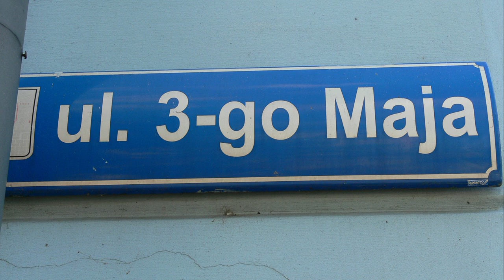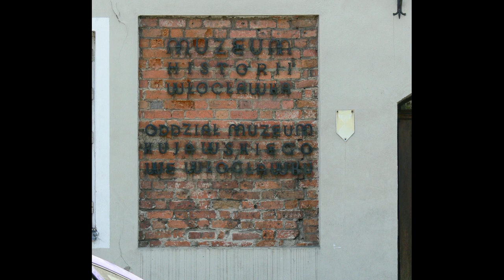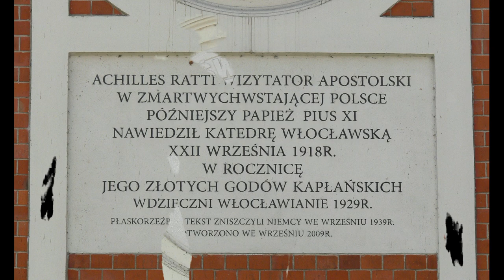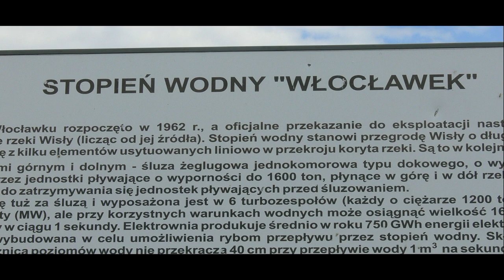Włocławek przewodnik zdjęcia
Włocławek nazwa miasta wywodzi się od imienia męskiego Władysław i jego polskiej odmiany Włodzisław. Pierwszy raz pojawiła się jako Władysławia. Włocławek należy do najstarszych miast w Polsce. Około X wieku p.n.e. istniała tu osada kultury łużyckiej.